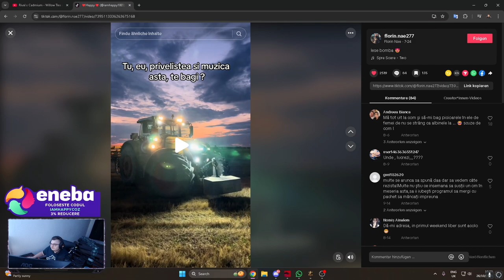Throne and Liberty - batem viermele mare + libertatea la exprimare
EpicGames: QuicKTimeYT

️ My Setup ️
 Accesoriile si perifericele pe care le folosesc:
 Camera pentru livestream: AUKEY 1080p
 Casti: DIZA100 Onikuma Gaming Headset
️ Microfon: Tonor TC-2030 Microfon
️ Tastatura: Sharkoon Skiller SGK4 Gaming
️ Mouse: TRUST GXT 108
 MousePad: RuoCherg Gaming Mouse Mat with RGB Lighting,
 Monitor secundar: HP 60HZ
Componetele PC-ului de Gaming:
 Procesor: Intel Core i7-9700 CPU 3.00 GHz
 Placa Video: nVidia GeForce RTX 3080TI Super 12gb
 Memorii RAM: 32 GB